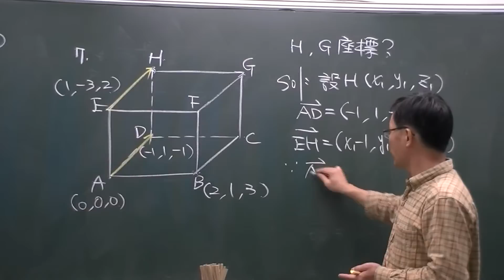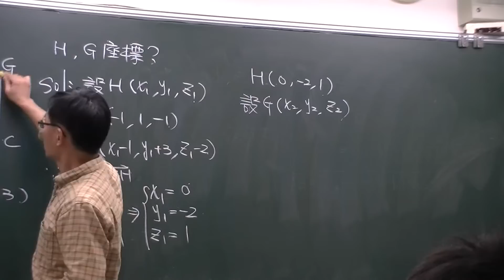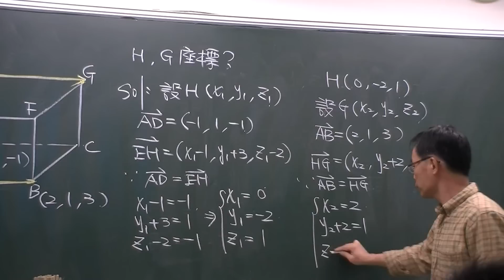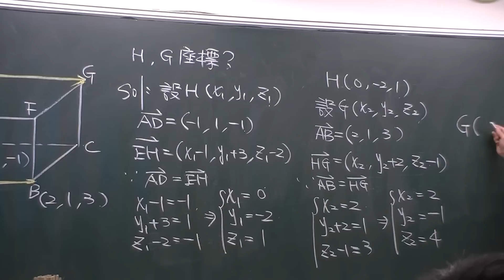空間向量-平行六面體點座標例題